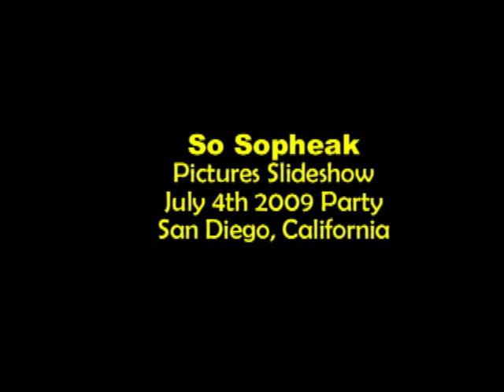So Sopheak July 4th Party Slideshow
Pictures slideshow of So Sopheak concert in San Diego, California July 04, 2009.  The music in the background is her own singing on that evening. Click on the Video Response to see the live performance. Enjoy ! Apsaravideo